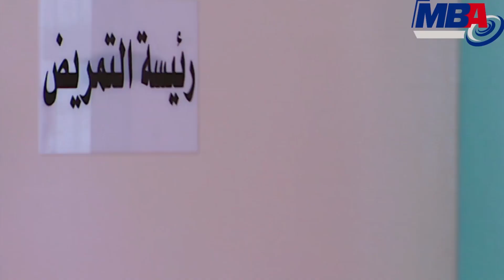شوف الحاج فرج عمل اية لما شاف غادة عبد الرازق زهرة